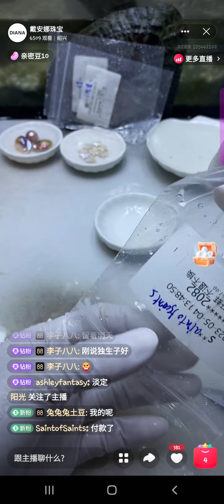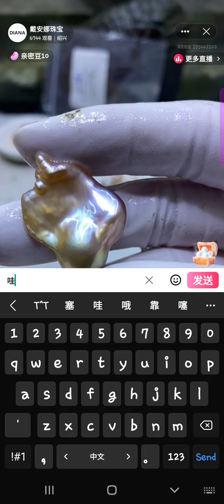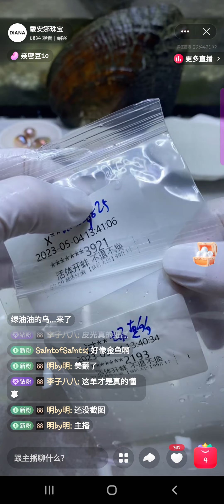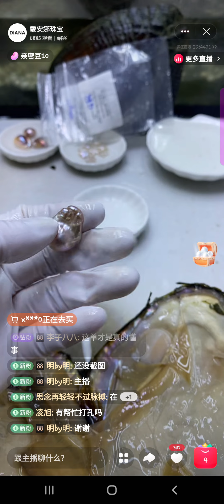Pearls 1 - 4/5/23